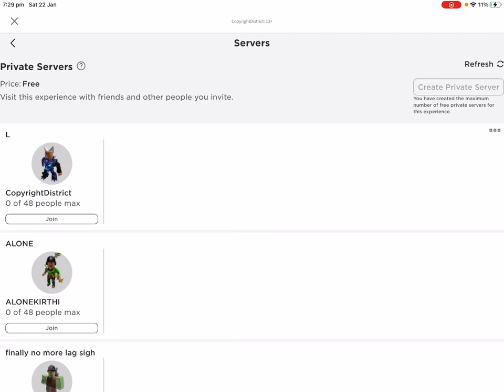Are adopt me private servers free?